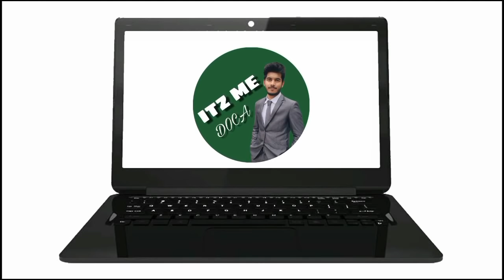A/L ගොඩයන හරිම ක්‍රමය part 01 | How to study for A/L exam | Exam tips | sinhala study tips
Hi there 🙋🏻‍♂️ In this video 📽  we're gonna share with you some important A/L exam tips. 😎🖋📑 Try these methods to achieve your goals ❤

⏰ Timestamps

0:00 Intro ❤
2:37 ඇයි අපි A/L වලට මෙච්චර මහන්සි වෙන්නේ ? 🤔
9:10 Note Complete නැති පාඩම්... එකතුවෙලා තියෙන වැඩ...ඉවර කරන්නෙ කොහොමද ? 😩📚
15:26 Past Papers කරන හරි ක්‍රමය ? 😎🖋
18:40 Papers වල ලකුණු වැඩිවෙන් නැත්තම් ? 😪📑
26:30 Time management ⏰😎
35:10 Social Media 📱😶
41:20 නින්ද සහ පාඩම් කිරීම 🥱😴

😍 Next Video

📌 නින්ද සහ පාඩම් කිරීම 🥱😴
📌 Shy එක අතාරින්න හිතනවානම් 😶😶
📌  හොදම results දාන්න සචින්ත වැඩ කරපු ක්‍රමය  🙋🏻
📌 Target එකට යන්න විරාජ් වැඩ කරපු ක්‍රමය🙋🏻‍♂️
📌 කැමතිම University එකට යන්න සදුලි වැඩ කරපු ක්‍රමය 🙋🏻‍♀️
📌 Exam Stress නැති කරගමු 🖤😎

🔵 Please wait for the next video

💚 Special thanks
🖤 Viraj Dissanayake
🖤 Sandulie Gamage
🖤 Sachintha Muthukumarana

😏 Who is this ITZ ME DOCA 🤔
  I'm Pabasara Sankalpa 🙋🏻‍♂️ 1st year medical student 🧑🏻‍⚕️ at University Of Peradeniya 💚 I love to make videos about Education 📚  Productivity 😎 Lifestyle 🏖 Health 🫀 and Technology 💻

🙋🏻‍♂️ wanna tell me something ?
📱 I'm on Instagram as @itz_me_kalpa

Still reading ? 😜